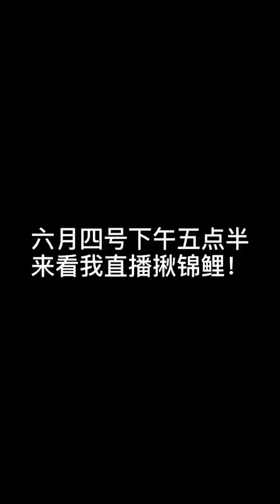Hot Beauty 610